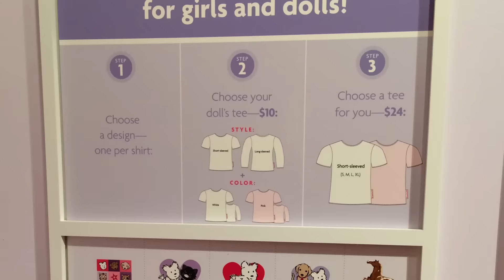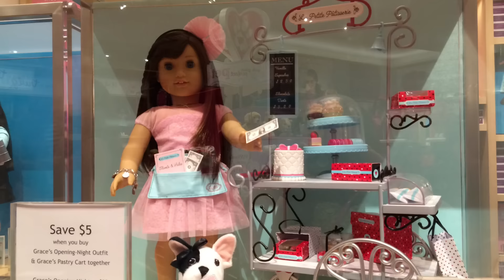A look inside the American Girl place!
A short video of the pictures I took while I was at the American Girl store!